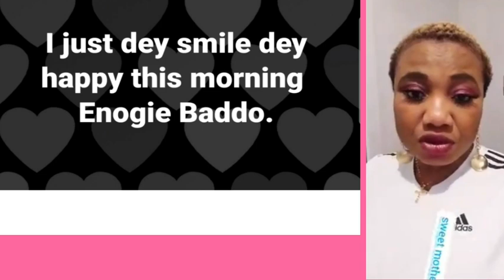A BIG CONGRATULATIONS TO ENOGIE AND FAMILY HIS WIFE JUST GIVE BIRTH ❤ 💃💃🎈